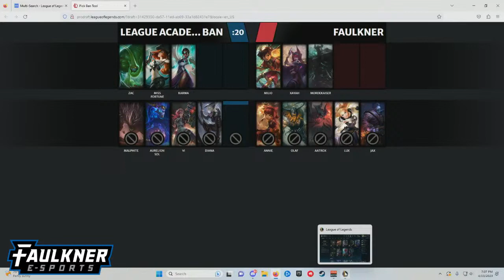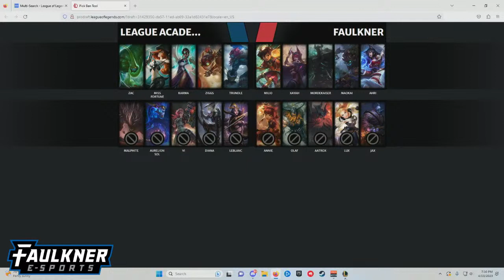League of Legends- Faulkner vs. Shawnee State (4-13-23)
The Faulkner Eagles play the Shawnee State Bears in a best of 3 game of League of Legends.

Players:
Captain- MrOneShot (Daniel Wentz)
MethodicalMelody (Steven Patterson)
RapterKlaw (Ethan Dixon)
FrisbeeMeniscus (Charlie Grete)
MrGunk (Zane Thrash)

Production: Caleb Colquitt
Color Commentary: Seth Dawson